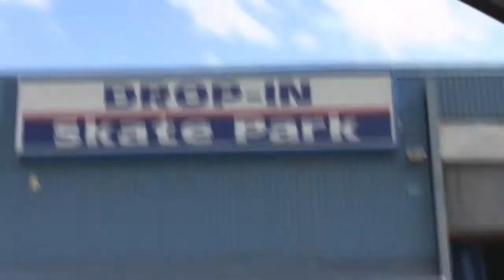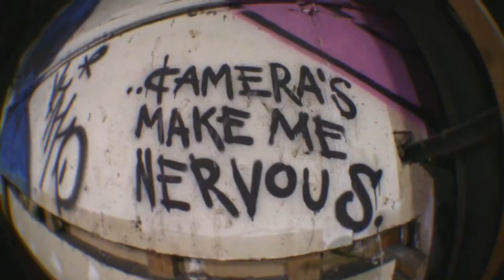Shane Mcnulty & Phil Kerzhner SUPER 60!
We went to Drop in and this is what came out of it. Decent-ish riding. Shanes wheels broke so that was a set back. Haha. Well enjoy!